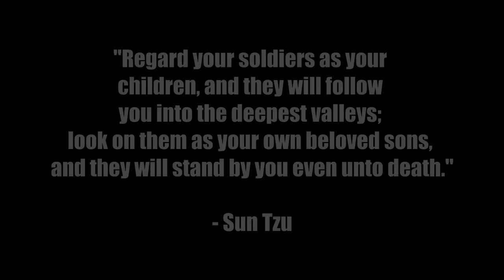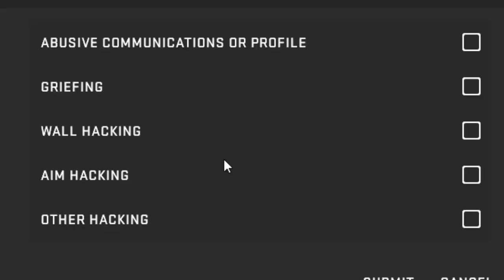The CS:GO Experience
Highlights from a round of CS:GO. Shoutout to Callum for help editing the video.